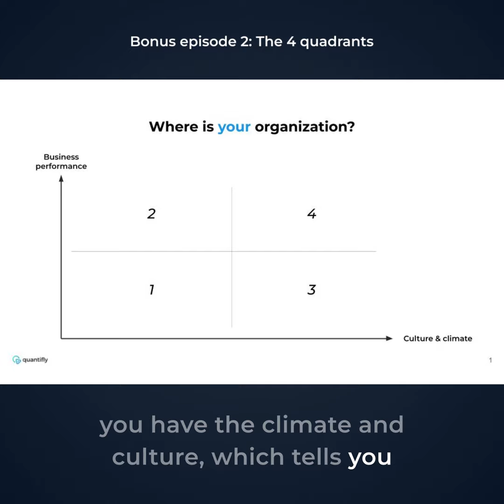In which quadrant is your company? (Part 1)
The business performance of an organization is a measure of its past success. The vitality of its culture and climate are predictive of its future.